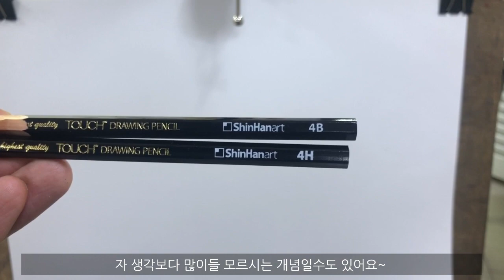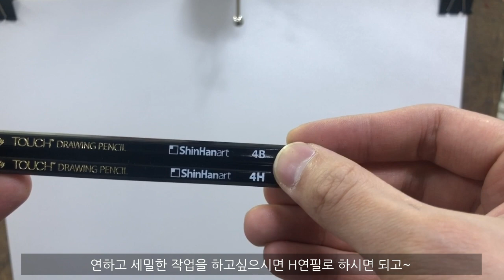알고 시작하면 더 빠른 성장을 할 수 있는 은근히 많이 간과하는 소묘스킬 이야기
신한화구의 새로운 터치펜슬의 후원을 받아 제작한 영상입니다
시청에 참고해주시면 감사하겠습니다!